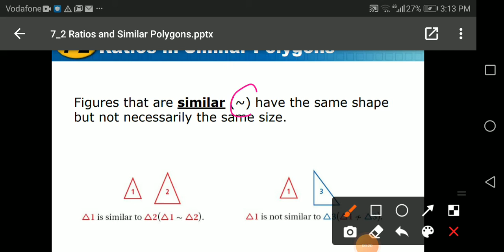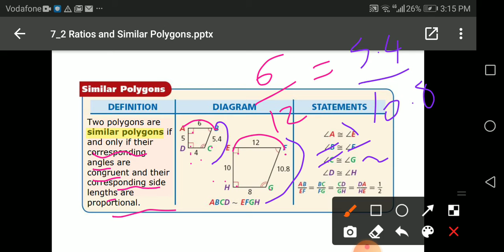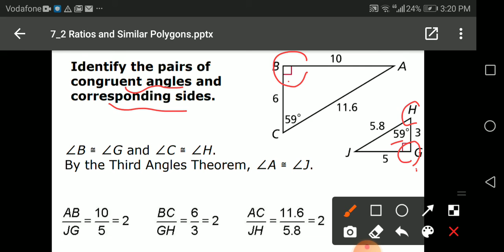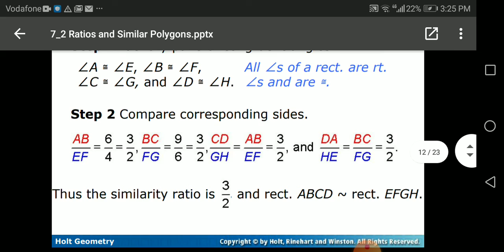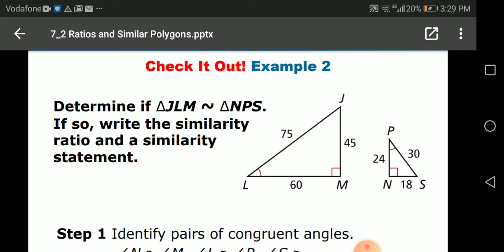G9 Math Ratios in Similar Polygons W6